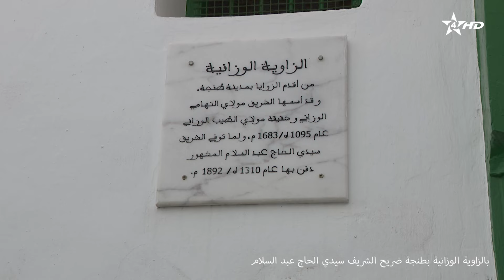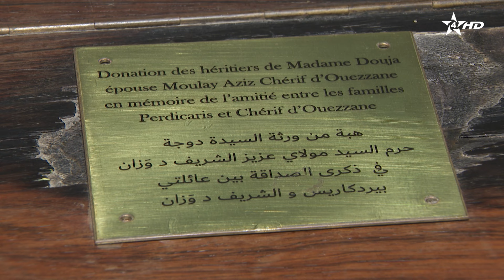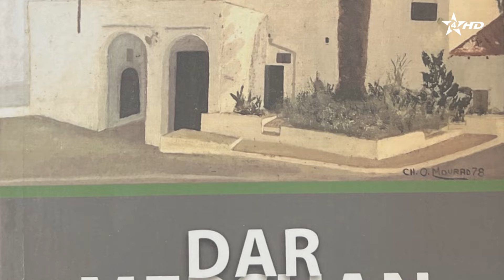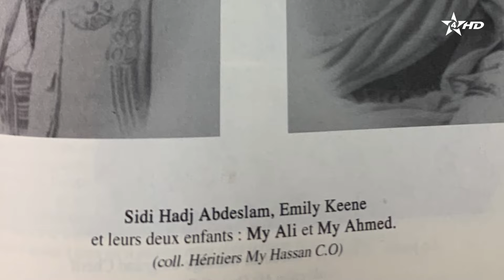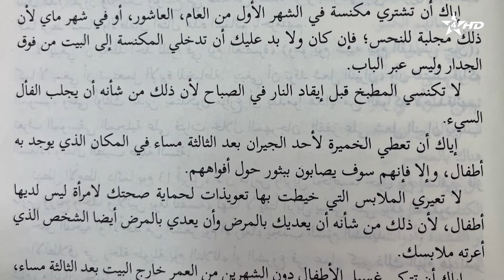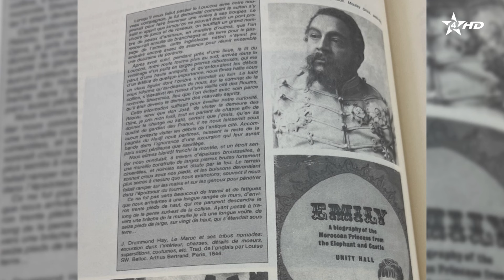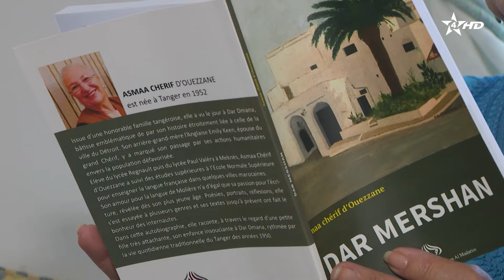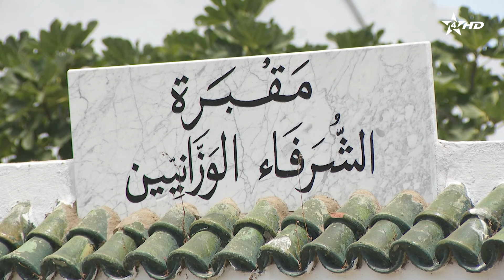مروا من هنا حلقة إيميلي كوين قصة قدر